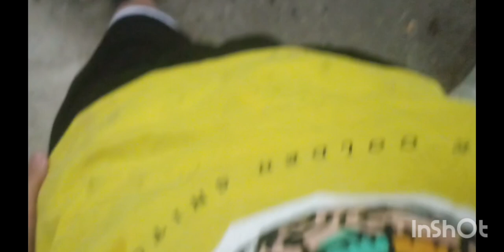German shepherd attack on me| we rush to hospital#vlog#danger#trending#viral#video#daily#fight